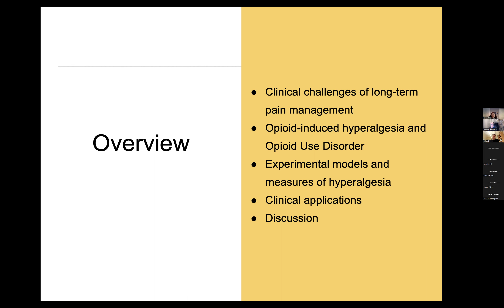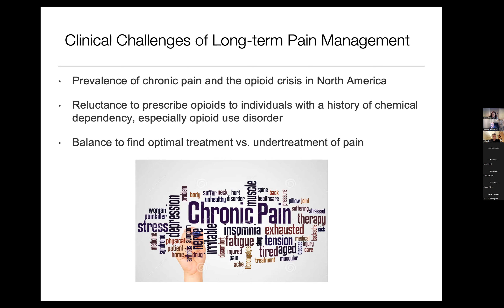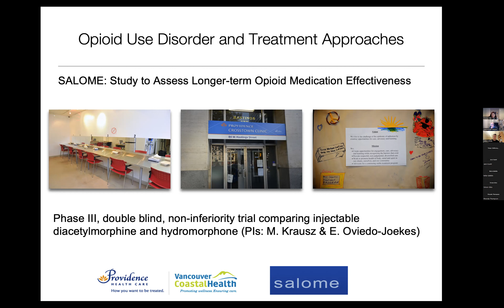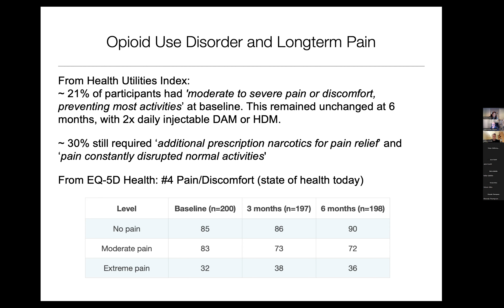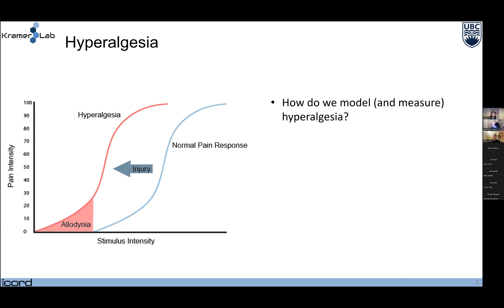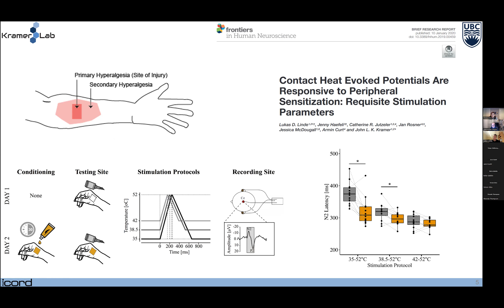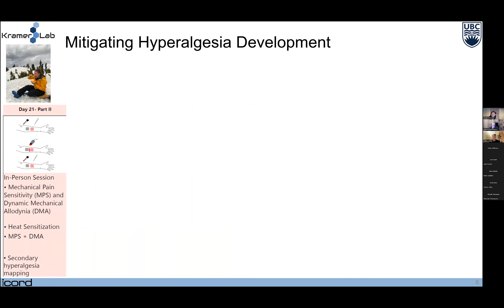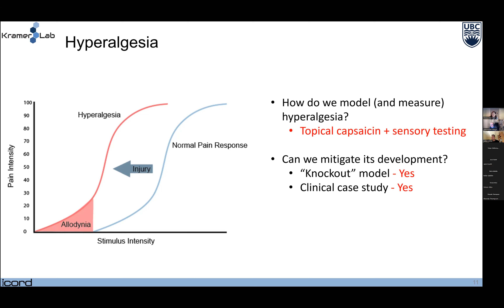Pain management and models of hyperalgesia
This workshop was presented as part of the virtual 'Translation in Action: from Neuropsychiatry Research to Health Solutions' conference hosted by the UBC MATRIX-N Cluster on December 6, 2022.

Presented by: Dr. Fiona Choi (University of British Columbia), Dr. Lukas Linde (University of British Columbia), Dr. Max Meyer (moderator, Universitäre Psychiatrische Kliniken Basel)

Learn more about the Multidisciplinary Alliance for Translational Research and Innovation in Neuropsychiatry (MATRIX-N) Cluster and stay updated on future events: